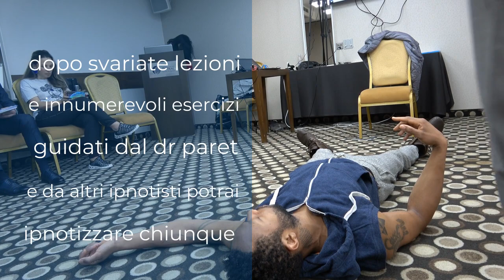Trance ipnotica profonda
Trance profonda indotta con le tecniche non verbali del dottor Paret.

Visita anche l'altro nostro canale per altri  video.